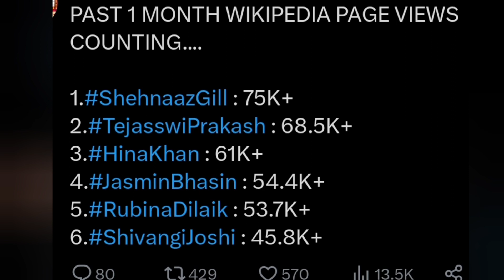Shehnaaz gill new chapter